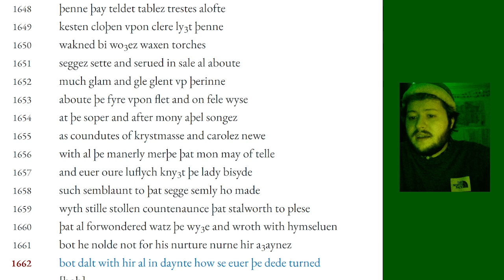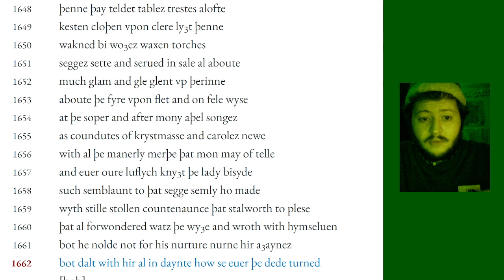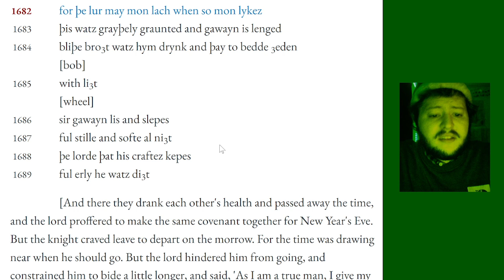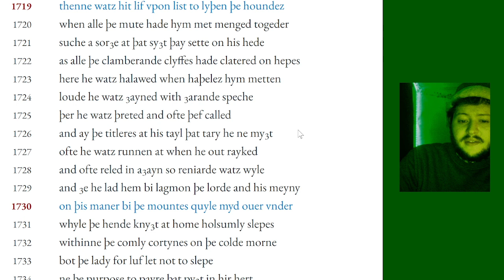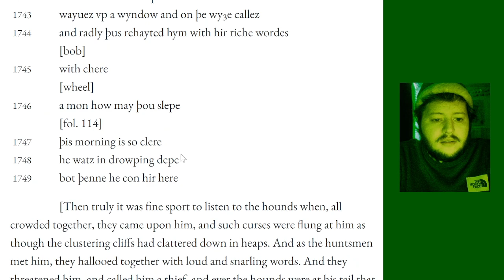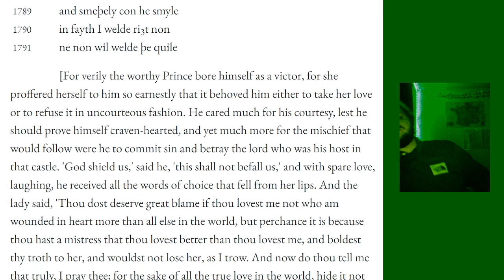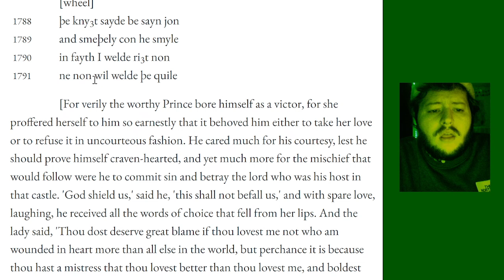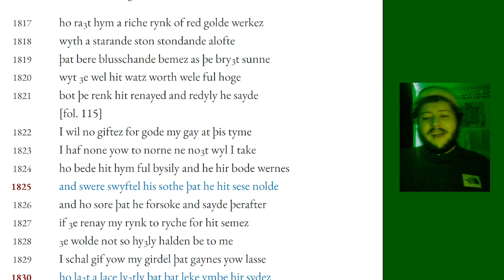yesterlore xl· sir gawain & the green knight ·vi·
tonight in yesterlore we continue with fitt 3 & 4 (lines 1648—1816) of sir gawain & the green knight.

(original date: 27 january 2023)